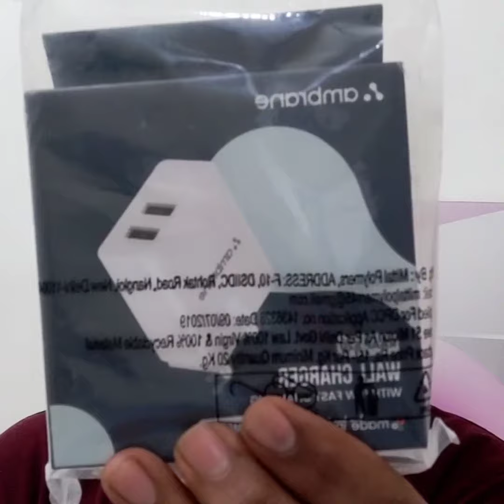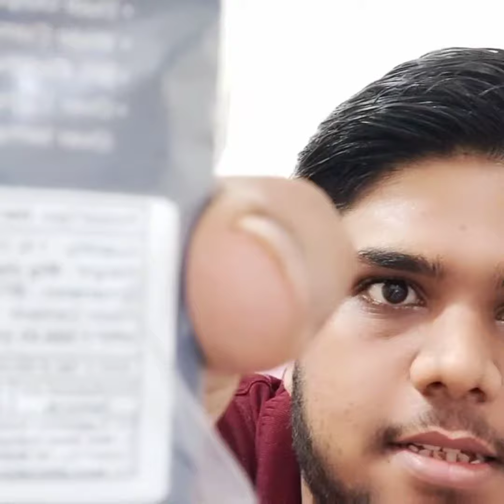ambrane raap S20 wall charger with 15W fast changing /best changing ( made in india 👍) /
ambrane raap S20 wall charger with 15W fast changing /best changing ( made in india 👍) / gadgets ki duniya

Take a look at this Ambrane RAAP S20 15 W 3.1 A Multiport Mobile Charger on Flipkart